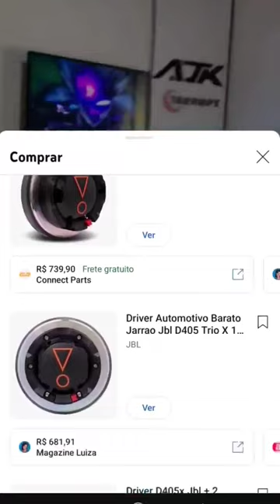Como ter um Driver D405 com essa nova função pro seu som ficar top 😍